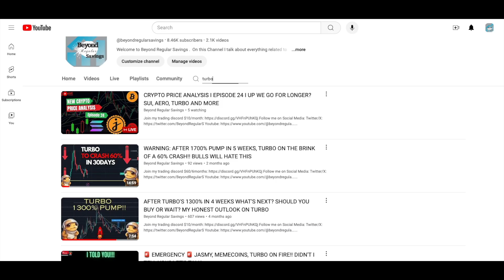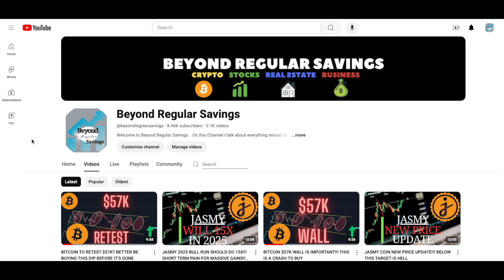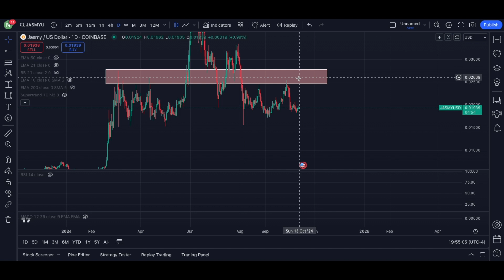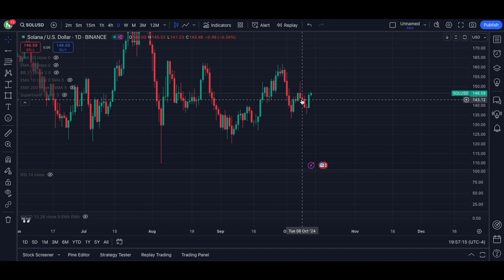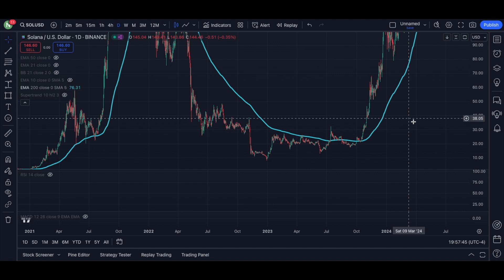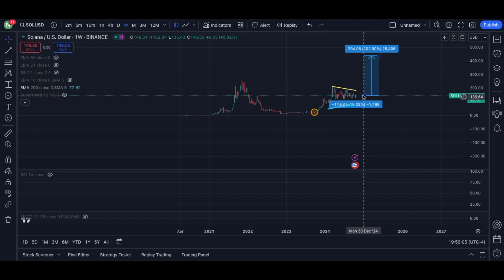JASMY COIN SHOULD RUN AFTER THIS IS BROKEN!! A 15X IS ON THE CARD!! BUY AS MUCH NOW